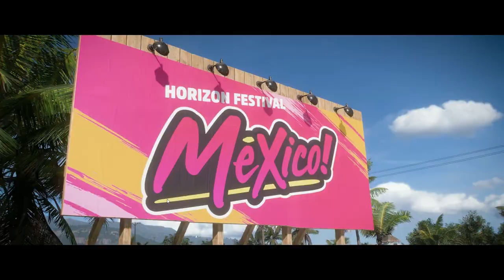FH5 - Getting started! (Episode 1)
More FH5 content will be dropping soon!